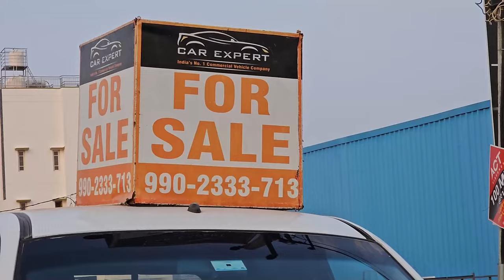Low Price goods vehicle | ಕರ್ನಾಟಕದಲ್ಲಿ ಅತಿ ಕಡಿಮೆ ಬೆಲೆಯಲ್ಲಿ ಗೂಡ್ಸ್ ವಾಹನಗಳು ದೊರೆಯುತ್ತವೆ